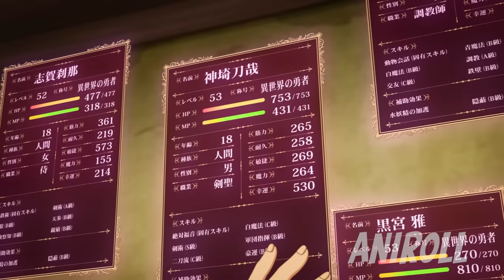He Pretends To Be Weak But He Is Actually The Strongest SS-Rank Adventurer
He was reincarnated into a fantasy world but ends up Rizzing the goddess to be her wife and becomes the strongest SS rank adventurer

Everyone Thinks He Is Weak But He Is Actually The Strongest SS-Rank Adventurer